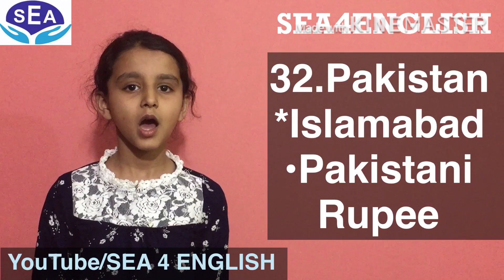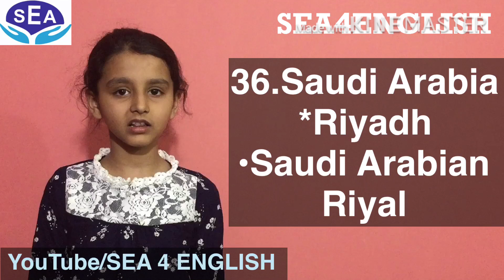All Asian Countries, Capitals & Currencies 4 UPSC, SSC-CGL & others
Learn the name of all Asian countries with their capitals and currencies in just 6 minutes.

Language Trainer & Content Creator: Rajesh Jha Sir (M.A. in English & PGD in Journalism)

Learn Standard British and American Grammar, Vocabulary, Spelling and Pronunciation with Phonetics and Oxford Advanced Learner’s Dictionary.